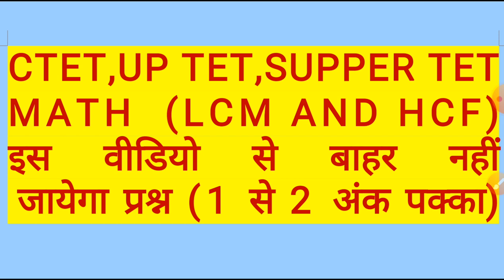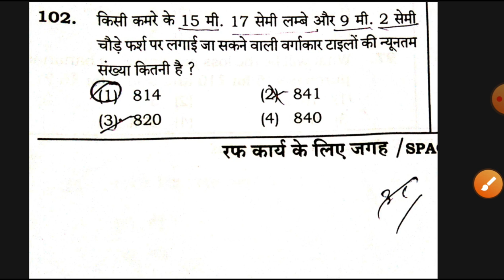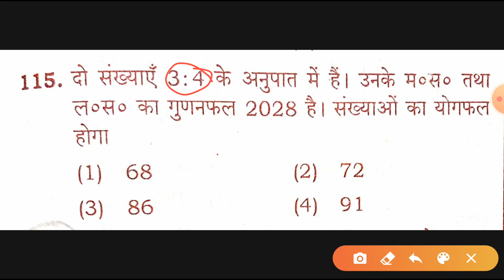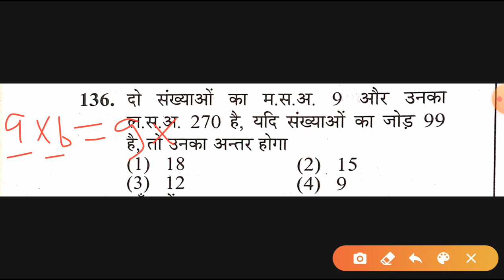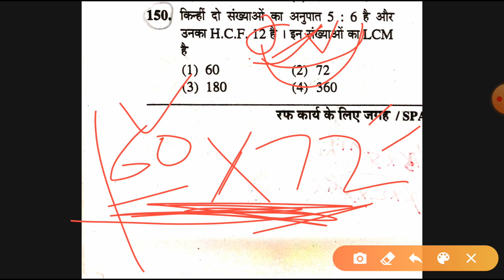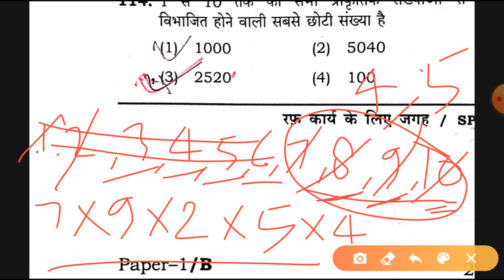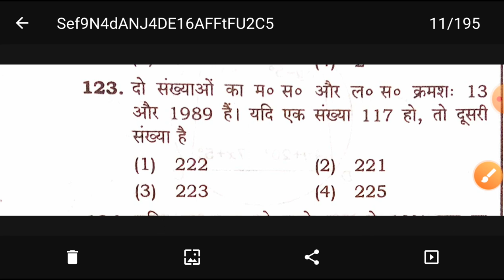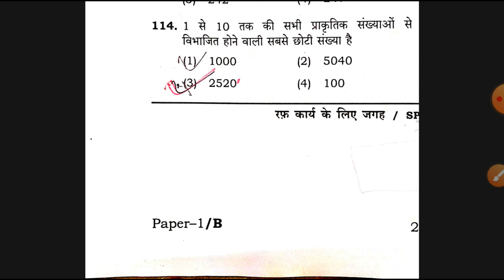CTET MATH UPTET MATH SUPPER TET MATH || LCM AND HCF BY SHORT TRICK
हमारी अन्य महत्वपूर्ण वीडियो के लिंक
CTET 7 JULY 2019
CTET 9 DECEMBER 2015
CTET,UPTET,SUPPER TET
CTET MATH UPTET MATH SUPPER TET MATH